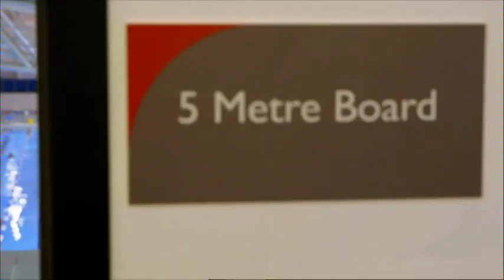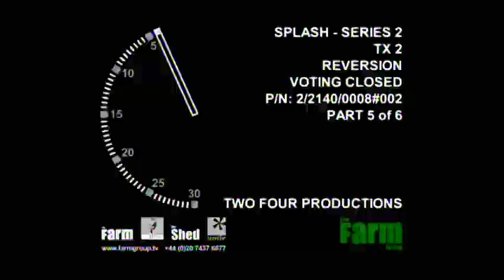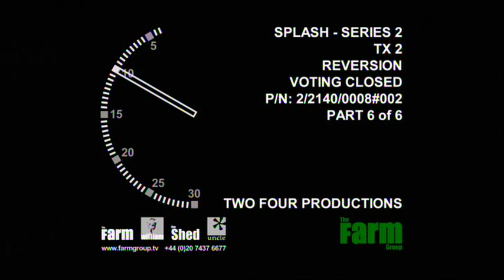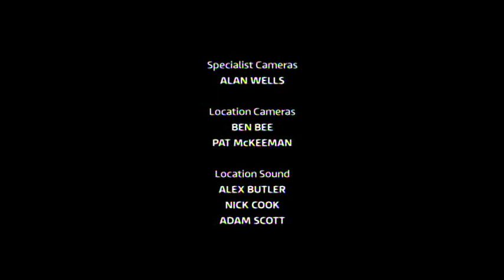Splash series 2 2014 Martin Offiah screams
Martin Offiah screams as he dives off the 5 M board